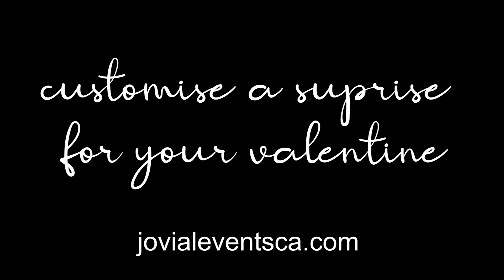My Heart Bursts for You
Jovial Events 2021 Valentine Balloon and Confetti Balloon Surprise
An exciting way to celebrate Valentine's Day with a customizable popping balloon. Available with or without helium.